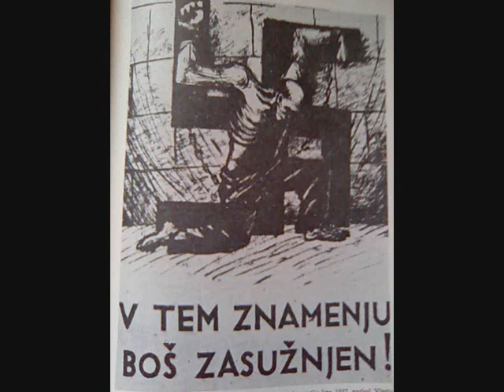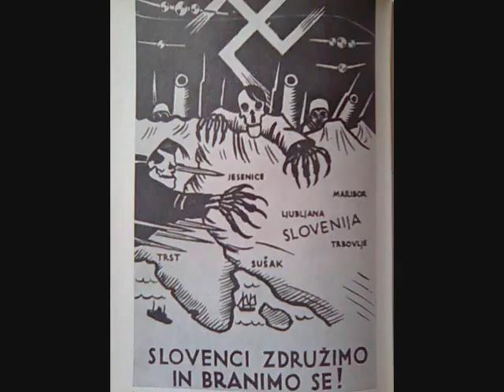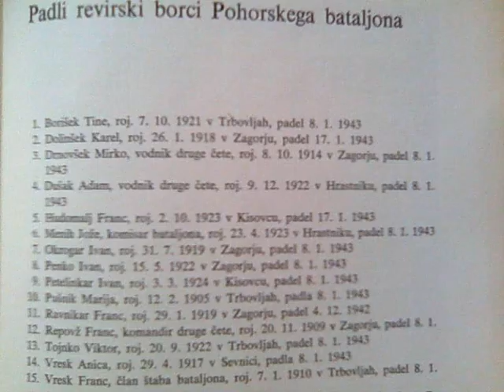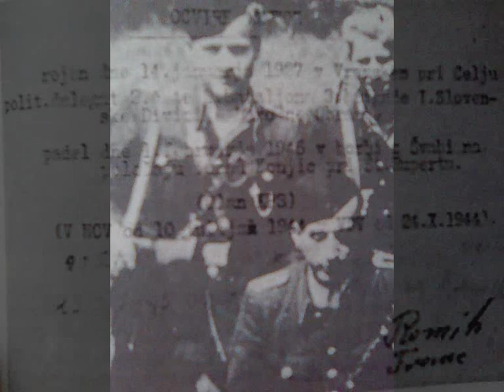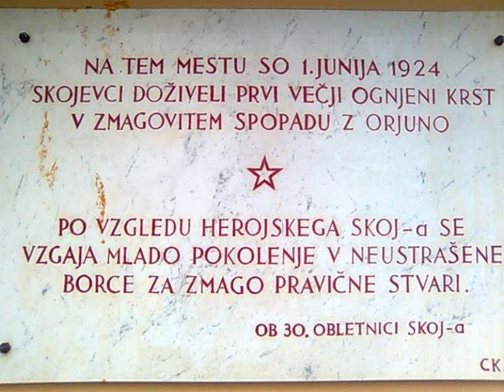SKOZI OGNJENE NEVIHTE JE UDARJALA JEKLENA PEST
ta video je v spomin na drugo grupo odredov četrte operativne cone in 3.brigadi VDV,Šlandrovi brigadi in pa še posebno pohorskemu bataljonu ki je izkrvavel na Osankarici(Pohorje) v hudih bojih z  švabi.SLAVA JIM.slike so skoraj samo iz sestave druge grupe in osebnega arhiva mojega deda ki kt je bil v  1. bataljonu 3. brigade VDV(elitne jedinice ki so se razvile iz VOSa,kasneje pa so se preimenovali v NO)skoraj vsak vojak je bil oborožen z mašinko,pištolo in dobro založen z bombami... VOS-varnostna obveščevalna služba VDV-vojska državne varnosti,NO-narodna obramba.(knjige na to temo;TRETJA BRIGADA VDV NARODNE OBRAMBE-Drago Vresnik.1.BATALJON 3. BRIGADE  VDV-Jože Štok-Korotan.SKOZI OGNJENE NEVIHTE JE UDARJALA JEKLENA PEST-Jože Štok-Korotan.POHORSKI BATALJON-France Filipič.KOMISAR PADLEGA BATALJONA-VInko Trinkaus.NEPREMAGLJIVO OBOROŽENO LJUDSTVO-Karlo Forte-Marko Selin.BRIGADE S HRIBOV-Vinko Trinkaus.Muzika-1.nabrusimo kose 2.naglo puške smo zgrabili 3.puntarska 4.v borbi krvavi.-GORKI